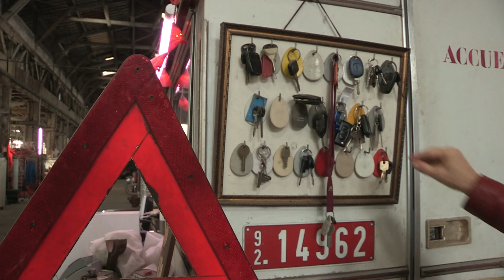Réparer sa voiture à moindre coût en mettant les mains dans le cambouis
Un garage pas comme les autres